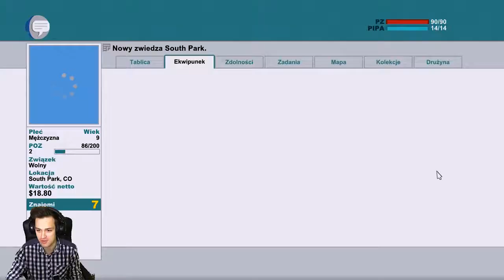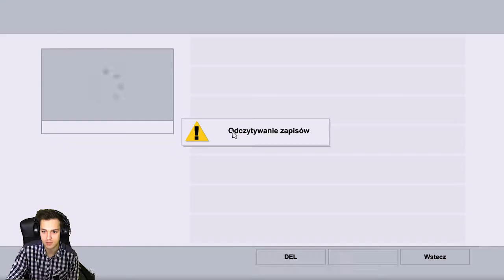South Park #03 - Mongolian video